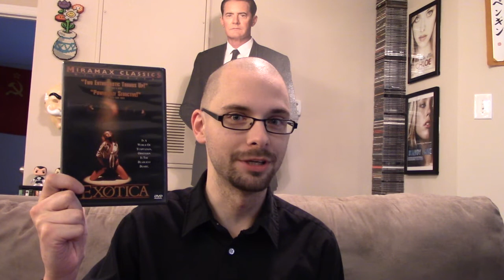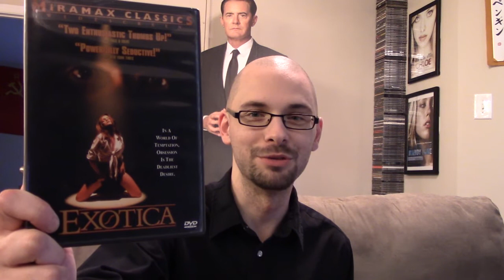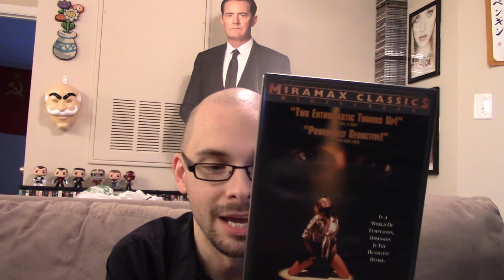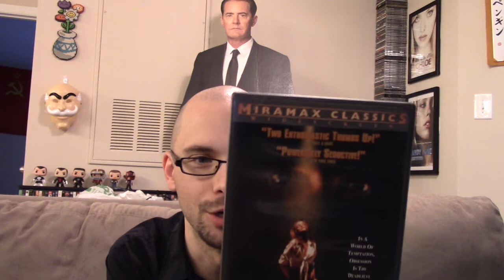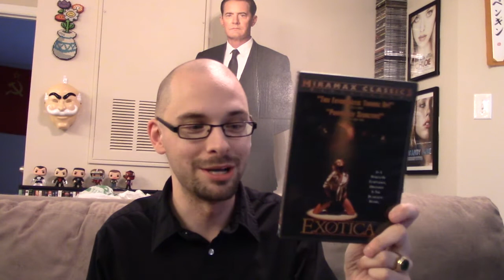Dave's Film Favs: Exotica (1995)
For the first movie review/recap of my new series of discussing my favorite films, I decided to do a little overview of Atom Egoyan's "Exotica". I couldn't get as in-depth with the film as I maybe wanted to, since I didn't want to ruin the film and discussing the film in full would require going into heavy spoilers, but I hope I did a decent job of explaining why I find the film so powerful and moving.